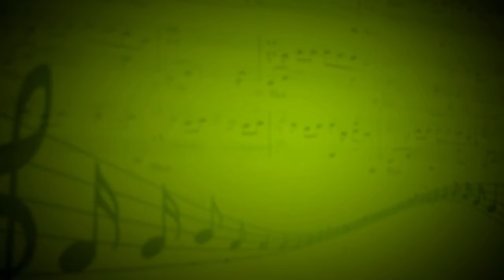Ария Ксеркса из оперы Ксеркс - Никита Поротников (Вокал) - Ксения Малкова